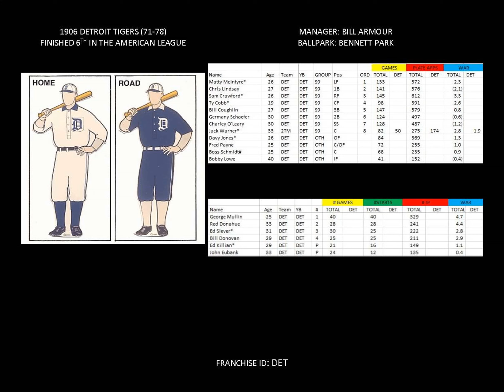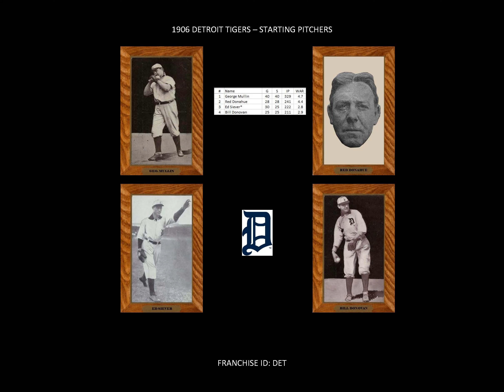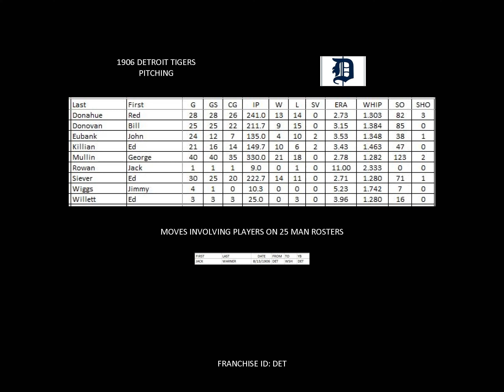1906 Detroit Tigers Yearbook (Harry Tally's Wait Till The Sun Shines Nellie)